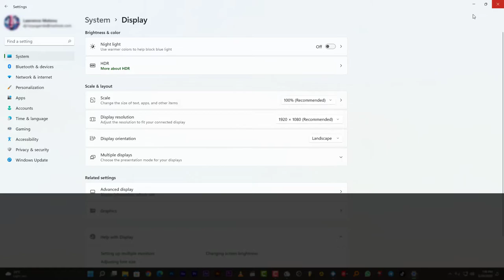HOW TO CHANGE SERATO DJ DISPLAY (Wide Screen)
Please feel free to post them in the comment section below.👇